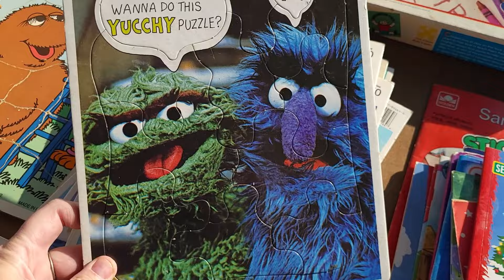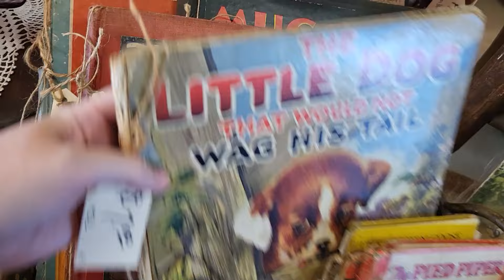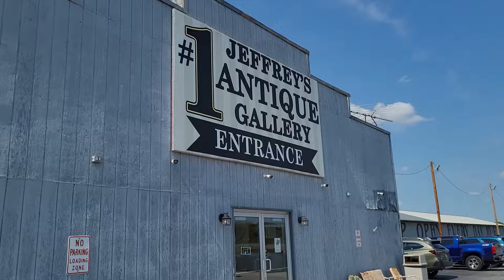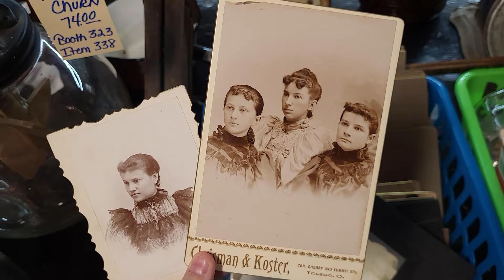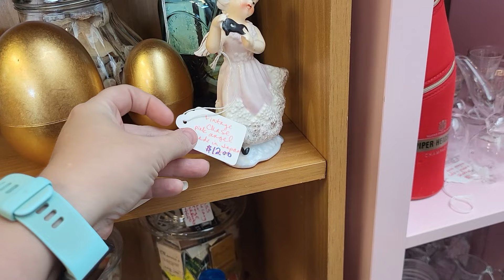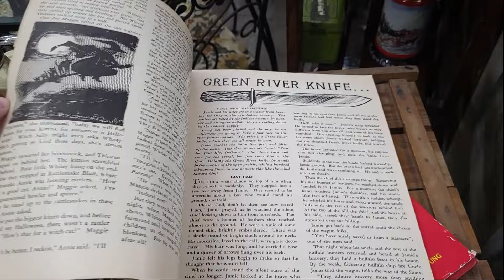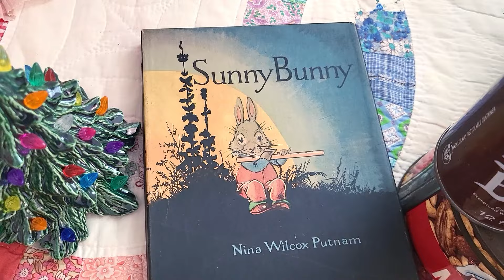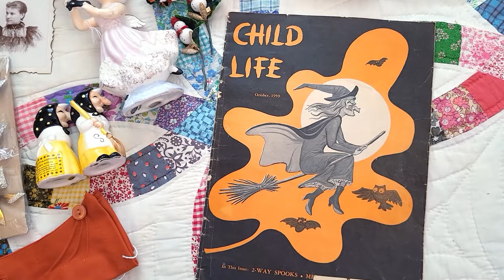Witches, Pumpkins, and Bats, OH MY! Antiquing in Ohio!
Mama Pam spent an entire day shopping in Ohio in today's video! First we start out at the Tiffin Flea Market, then Jeffrey's Antique Gallery, Copper Kettle Antiques, and Maumee Antique Mall. We found some great vintage and antiques, stick around for the haul at the end!

Weekly Live Sales here on YouTube! Find me Wednesday's for Fantastic Finds at 8pm est on  @MotherTuckersAntiques   Channel. I also do pop-up sales here on my channel, check out my Community Tab for upcoming sales and item previews.

Tiffin Flea Market
Seneca Co Fairgrounds
100 S Hopewell Ave, Tiffin, Ohio
Check Website for upcoming dates and times

Jeffrey's Antique Gallery
11326 County Rd 99, Findlay, Ohio
Open Daily, 10am-6pm

Copper Kettle Antiques
1544 S Byrne Rd, Toledo, Ohio
Mon-Sat 10am-6pm, Sun 12-6pm

Maumee Antique Mall
1552 S Reynolds Road, Maumee, Ohio
Mon-Sat 10am-7pm, Sun 11am-6pm

Please check out my vintage, handmade, and merch stickers available on Virtual Antique Market Place!